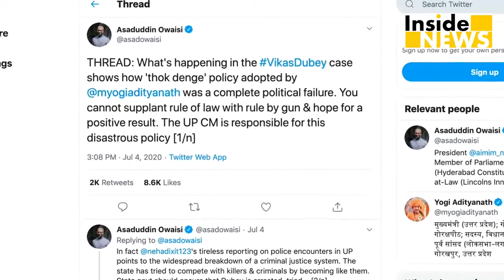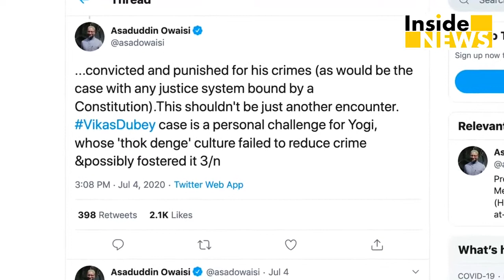कानपूर मामले को लेकर Owaisi-Yogi में छिड़ी आर-पार की जंग